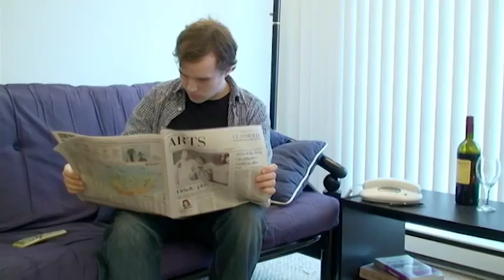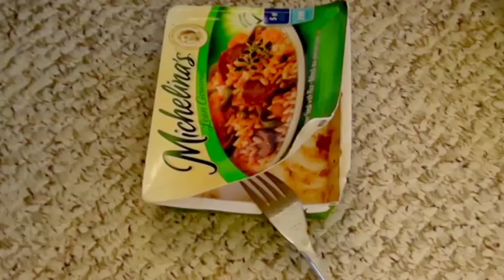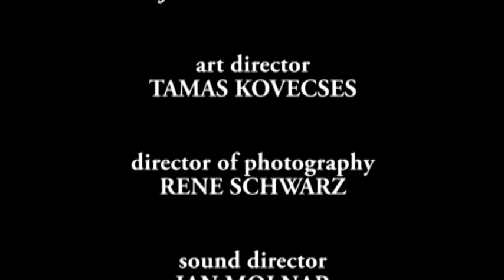Steinway Grand - TV film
A bored young man (Andrew Wade) spends his leisure time calling advertisers from the local newspaper. When he finds an antique piano for sale by an old lady (Samantha Rubin), he goes into a price haggle by impersonating different potential buyers. Although the farce goes wrong, he gets a chance to re-evaluate his pathetic life and break out from his loneliness.
TV Premiere: July 21, 2013 (prime time 19:00 pm), Canada TV Channel 4.
More show times:
July 22, 2013 (9:00 am)
July 22, 2013 (prime time 19:00 pm)
An HTVBC Film Studio Production.